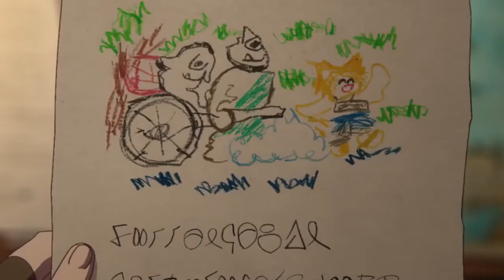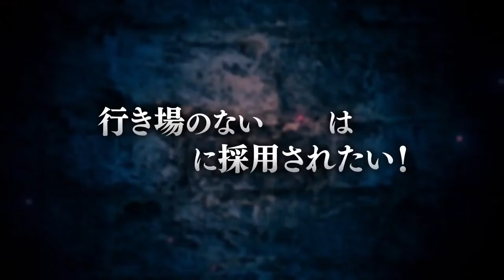I'm Quitting Heroing - Official Trailer | English Sub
I'm Quitting Heroing is based on the Japanese Light Novel written by Quantum and illustrated by Hana AMANO.

A hero saves the world from an invading demon army. But when he is feared and alienated for his work, he can only get employment from the same army he fought.